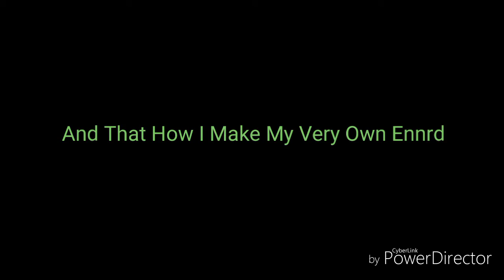how i made Ennrd HD